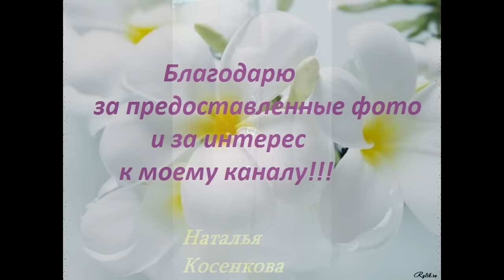Ваши прекрасные работы по моим МК!!! Выпуск 9.